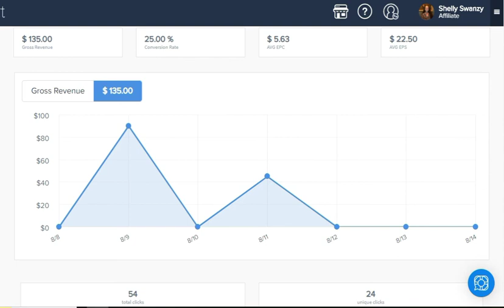Diamond In The Ruff Day 5 Update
You Don't Have To Invest A Lot Of Money To Make Money Online!  STOP Buying 100% Commission Products That Are Hundreds to Thousands of Dollars. . .that leave you feeling scammed and only help those promoting them to GET PAID!

I'm so happy that I figured out that I had my Diamond In The Ruff All This Time. . .yeah I'm not making a Thousand Per Sale but I am making sales.   Stick with me and watch.   You'll see that the little guys can make it without breaking the bank!

This is just a short overview of my progrees Diamond In The Ruff Day 5 Update